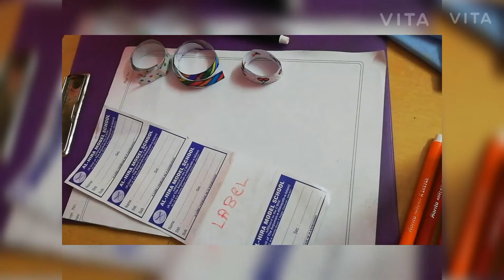Colour tape at home|easy and beautiful | DIY| art and craft| save of money| how to make colour tape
hi everyone 🐱👋 how are you all?? say in the comments box
shout out your challenge in the comments area 😘😘

Send your craft items to my email